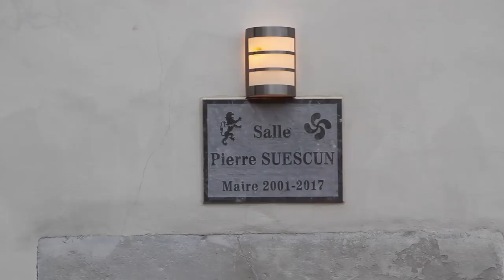PIERRE SUHESCUN FINAL MARS 2018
inauguration de la salle communale Pierre Suhescun de Viodos Abense